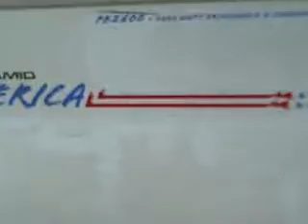Lanzar MAXP124D Sub Woofer Test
Testing setup in a 2004 Chevy Silverado Ext Cab